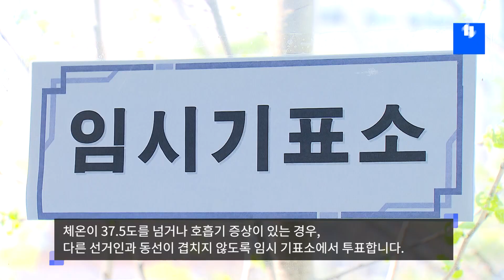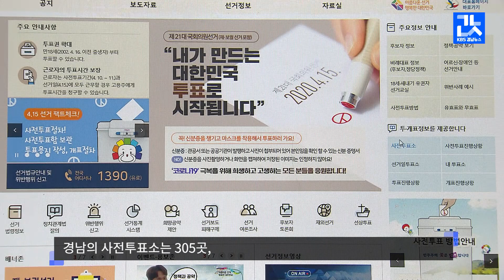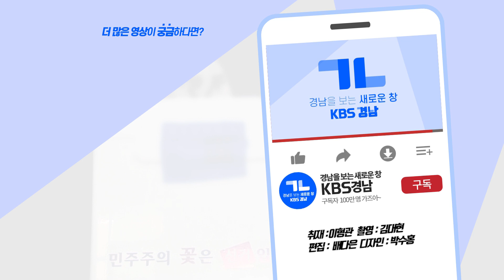오늘부터 사전투표! '코로나 19형' 투표 방식 다 알랴쥼!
[앵커]
4·15 총선 사전투표가
오늘(10일)과
내일(11일) 이틀 동안 진행됩니다.

이번 투표 방법은
코로나19 영향으로
달라진 점이 많습니다.

이형관 기자가
미리 사전투표소를 찾아
투표 방법과 주의사항을
자세히 알려드립니다.

[리포트]
6년 전 처음 실시된 사전 투표.

선거 때마다
사전투표율은 갈수록
높아지는 추세인데요.

사전투표는
내일(오늘)과 모레 이틀 동안
오전 6시부터 오후 6시까지
별도 신고 없이
전국 어느 투표소에서나

코로나19로 달라진 사전투표,
어떻게 하는지
자세히 알려드리겠습니다.

먼저, 투표장에 갈 때는
반드시 신분증을 지참하고
마스크도 착용해야 합니다.

마스크를 쓰지 않았다고
투표를 못 하는 것은 아닌데요.

마스크를 쓰지 않은 유권자는
선관위의 별도 안내를 받아서
투표할 수 있습니다.

투표장 입구에서는
일일이 발열 여부를 확인합니다.

체온이 37.5도를 넘거나
호흡기 증상이 있는 경우,
다른 선거인과 동선이 겹치지 않도록
임시 기표소에서 투표합니다.

발열 확인을 통과하면,
손에 소독제를 바른 뒤
비닐장갑을 양손에 끼고
투표장에 들어갑니다.

투표를 위해 줄을 서 있는 동안에는
앞사람과 최소 1m 이상의
거리를 유지해야 합니다.

투표장에서는 신분증을 내고
잠시 마스크를 벗어,

"본인 확인하겠습니다."

본인 확인 절차를 거칩니다.

본인 확인을 받고
확인기에 서명을 하면,
투표용지를 받을 수 있습니다.

투표용지는 흰색 지역구 투표지와
연두색 비례대표 정당투표지를
각각 한 장씩 받게 되는 데요.

기표소에 들어가서
지지 후보와 정당을 찍은 뒤,
투표용지를 접어서
보이지 않도록 들고나와
모두 투표함에 넣으면 됩니다.

자신의 주소지와 다른 곳에서
사전 투표를 하면,
미리 준비된 회송용 봉투에 넣어
관외 사전투표함에 넣으면 됩니다.

경남의 사전투표소는 305곳,

사전 투표소 위치는
중앙선거관리위원회 홈페이지에서

'거소투표'를 신고한
코로나19 확진자는 병원이나 집에서
사전 투표할 수 있습니다.